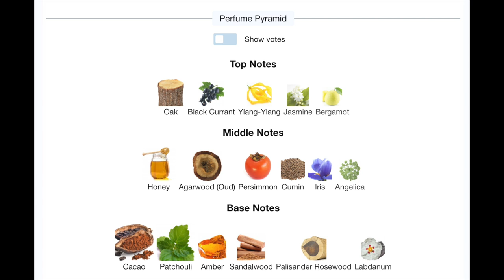The Black Orchid Killer: Maremma by Tiziana Terenzi! Ultimate Unisex Fragrance Review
Welcome to our deep dive into Maremma by Tiziana Terenzi, a luxurious Floral Woody Musk fragrance for both men and women. Launched in 2013, this masterpiece by Paolo Terenzi has captivated fragrance enthusiasts with its complex blend of rich notes and unforgettable presence.

In this video, we explore everything you need to know about Maremma—its unique notes, performance, and why it's often compared to Tom Ford's Black Orchid. Hear firsthand reviews from fragrance lovers and discover whether this scent belongs in your collection.

🔍 Fragrance Profile:

Top Notes: Oak, Black Currant, Ylang-Ylang, Jasmine, Bergamot
Middle Notes: Honey, Oud, Persimmon, Cumin, Iris, Angelica
Base Notes: Cacao, Patchouli, Amber, Sandalwood, Palisander Rosewood, Labdanum

Whether you’re searching for a powerful evening scent, a unisex fragrance, or simply curious about this hidden gem, we’ve got you covered.